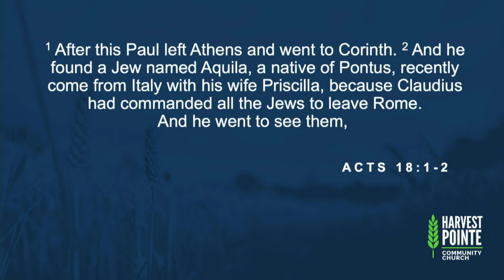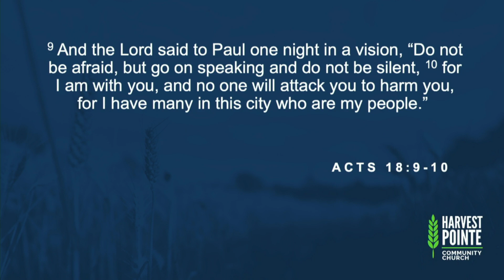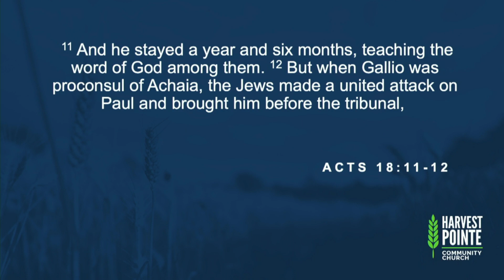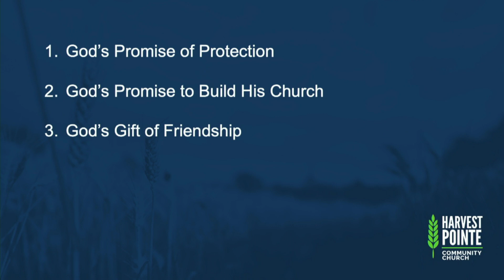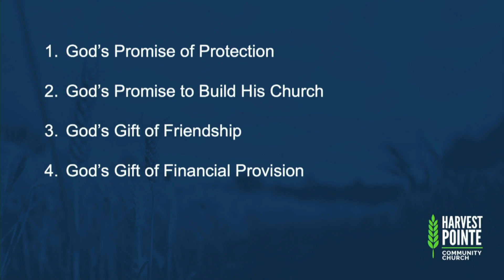Acts: Week 45 10/08/2023 - Part 2